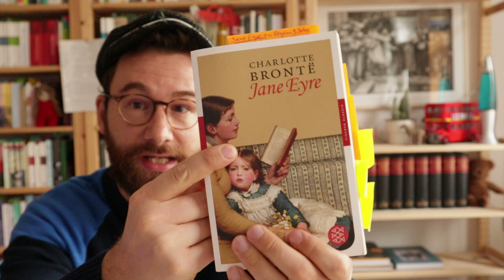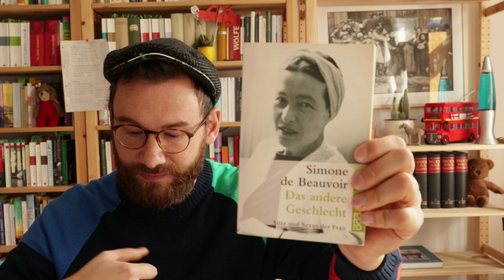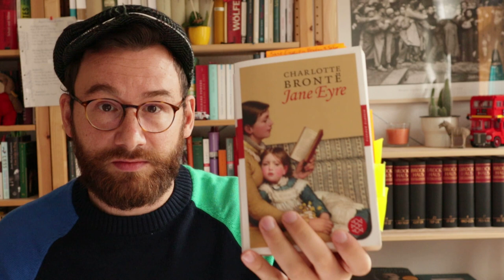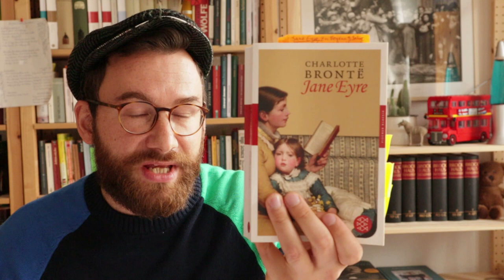Englischer Klassiker #3: Jane Eyre - Charlotte Bronte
0:00 Begrüßung
1:07 über Charlotte Bronte und andere Klassiker
2:48 Gliederung des Videos
3:16 Plot "Jane Eyre"

Themen:
11:55 Jane als "transzendierendes" Wesen (Nach de Beauvoir)
13:10 Überwindung von Gegnern
14:32 Intellekt und Emotionalität
15:22 Gleichstellung mit Mr. Rochester
16:45 Sprachliche Opulenz und Melodram
18:44 umgekehrte Kalokagathia

21:00 Kritisches
23:35 Wertung und Verabschiedung